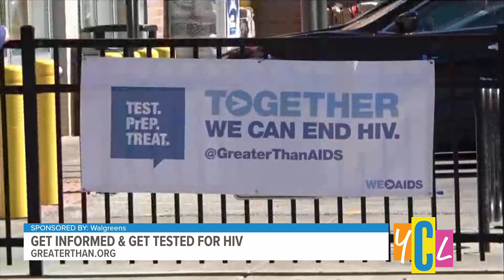Get informed & get tested for HIV | Sponsored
National HIV Testing Day is June 27, and Walgreens and Greater Than HIV are offering free rapid HIV testing in more than 550 Walgreens store.